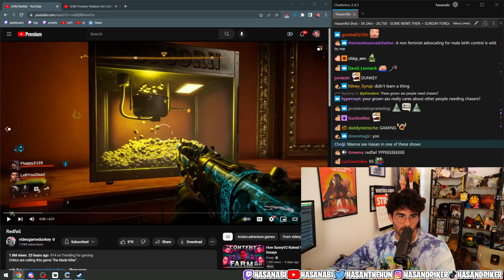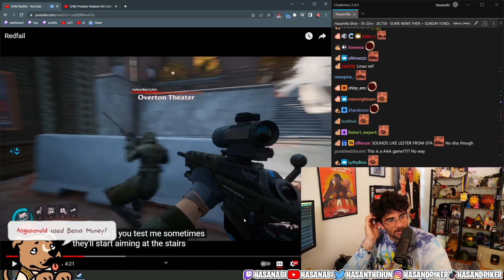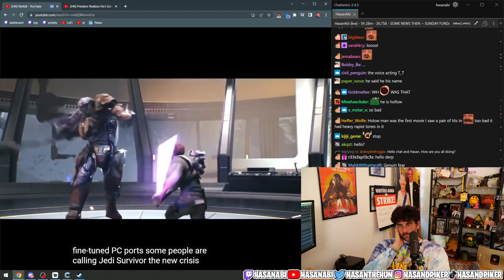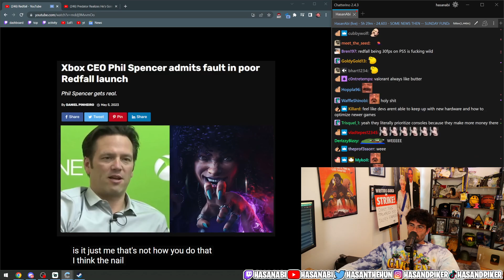Hasanabi Reacts to Redfail | Dunkey